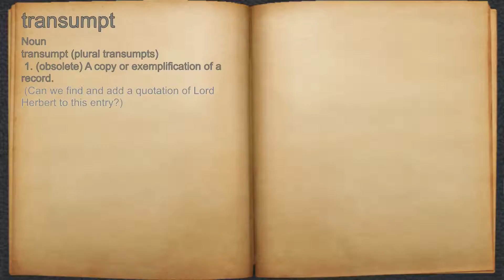What does transumpt mean?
A spoken definition of transumpt.

Intro Sound:
Typewriter - Tamskp